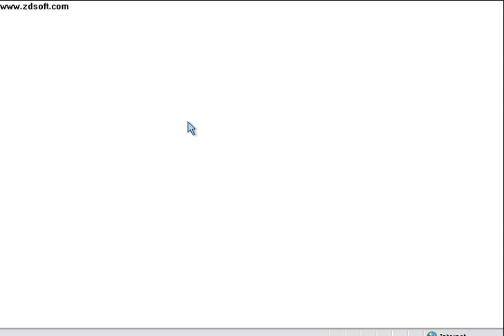mike8678 runescape dance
runescape dance party!!!